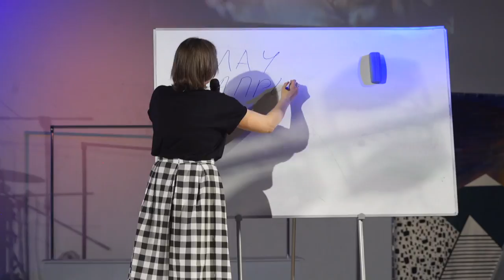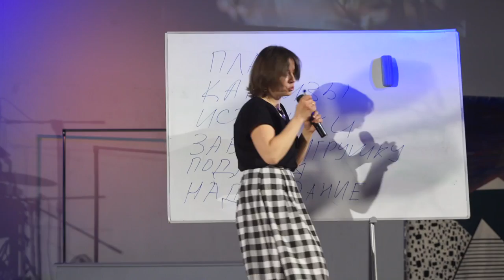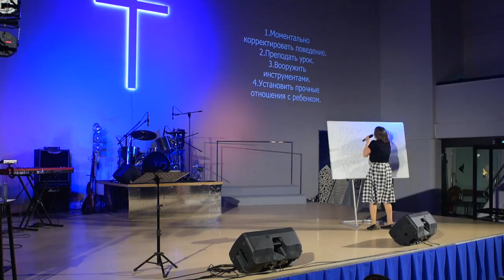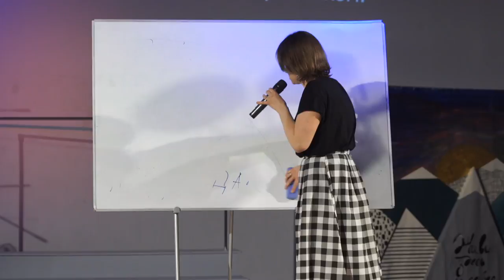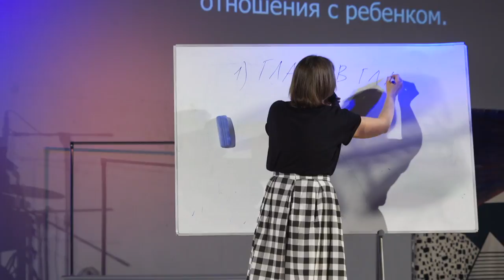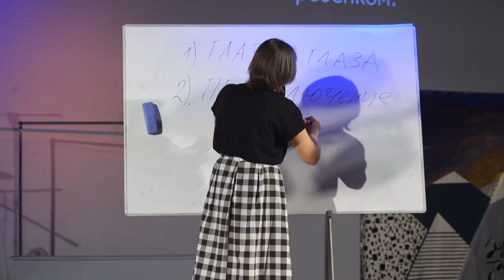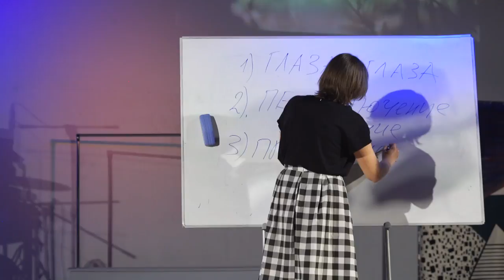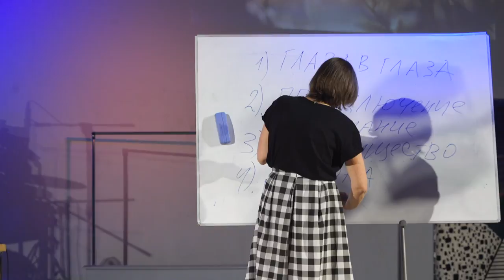Юлия Пасечник - Дисциплина без слез или воспитание в понимании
Какие ассоциации вызывает слово дисциплина?
Может ли воспитание быть веселым, радостным и интересным?

Юлия Пасечник поделится своим опытом, разберет мифы о воспитании, даст несколько советов родителям, а также разберет алгоритм действий по корректированию негативного поведения ребенка.

Смотрите новую проповедь Школы семьи!